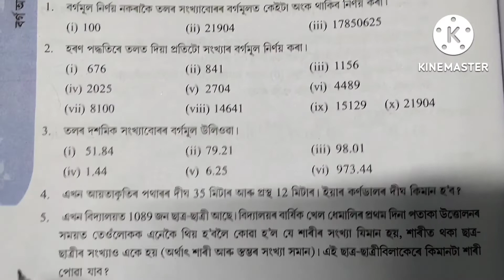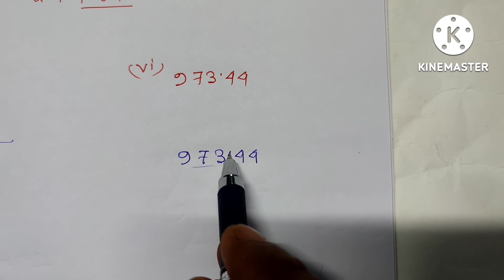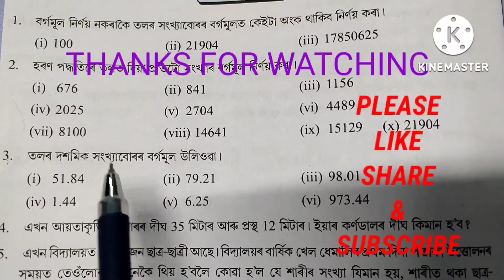CLASS: 8 MATHS, অনুশীলনী : 6.4 , Q. NO. 3 ৰ সমাধান । দশমিক সংখ্যাৰ বৰ্গমূল PART-4 (SCERT,ASSAM)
LINKS playlists CLASS:8 MATHS, ENGLISH
93 videos